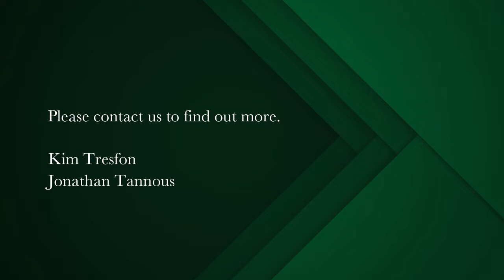5 bedroom house for sale in Claremont Upper | Pam Golding Properties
Spacious Family Home on an Expansive 2005 sqm Property
Quietly situated on a sought-after avenue in Upper Claremont, this property boasts an impressive location with a substantial erf size of 2005 sqm. Generously proportioned, this family home presents an opportunity for modernization and enhancement.

Upon entering through the double wooden doors, you'll find a welcoming, carpeted formal lounge featuring a convenient built-in coffee bar. The open-plan, north-facing living and dining areas showcase an elegant wrought-iron chandelier, seamlessly leading to a covered patio that overlooks a lush garden and an enclosed heated swimming pool with a safety cover.

The property's standout feature is undeniably its spacious garden, adorned with well-established palm trees, swings, a roomy Wendy house, and vibrant blossoms.

Inside, the kitchen is equipped with practical granite counters, an oven, convection hob, gas plate, extractor, and a walk-in pantry, offering ample space for two fridges. The adjoining scullery includes connections for a dishwasher, washing machine, and tumble dryer, with convenient access to a double remote garage and a wash line area. Continuing down the passage, discover a sunlit guest bedroom, under-staircase storage, a study, and another carpeted guest bedroom with air conditioning, featuring French doors that open onto the patio.

On the upper floor, four carpeted bedrooms await, all equipped with air conditioning. Two bedrooms boast their own ensuites, the others are complemented by two family bathrooms—one with a shower and the other with a bath. Three of the sunny, north-facing bedrooms provide access to balconies with captivating garden views. The master suite stands out with a walk-in dressing room, a private lounge/study, and an ensuite featuring both a shower and a bath.

In addition to these features, the property includes convenient staff accommodation (1 bed + shower), a borehole with filtration system into the house, an invertor with battery, an alarm system, beams, electric fencing, and an intercom system—ensuring both security and ease of living.

Love this property? Add it to your wishlist
SHARE THIS PROPERTY
DISCOVER THIS AREA